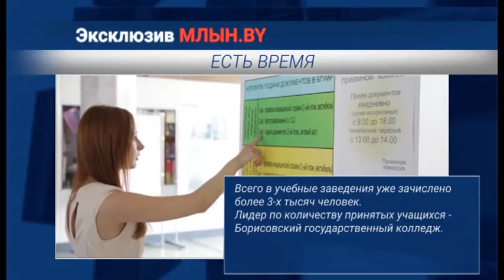новости МЛЫН BY эфир 6.09.2017